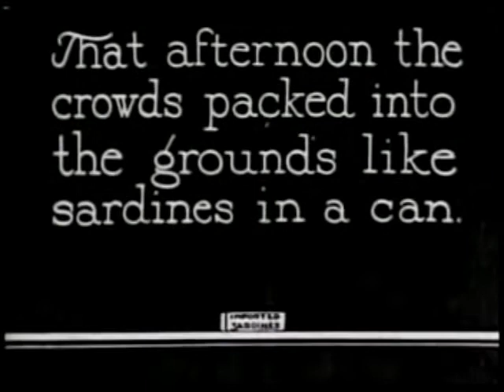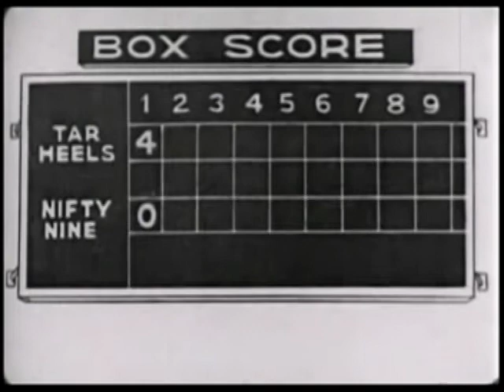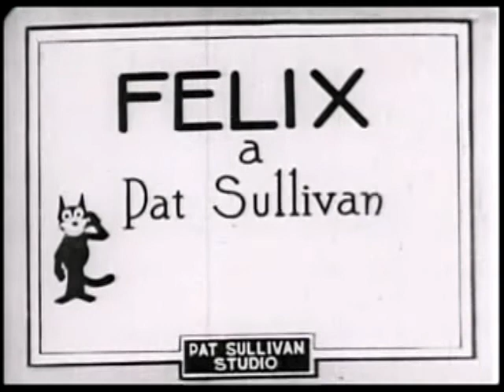Felix Saves the Day | 1922